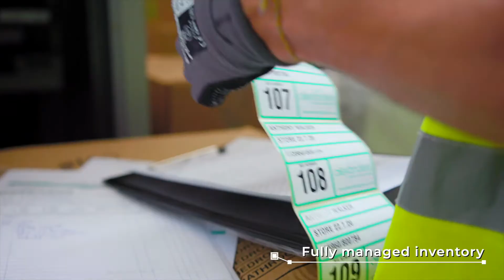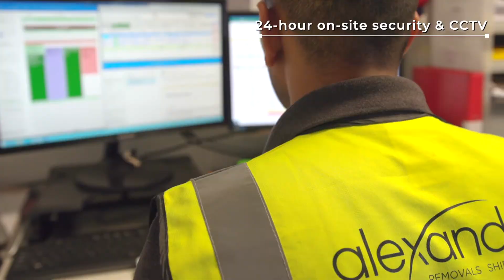Secure & Flexible Storage Solutions - Alexanders Group